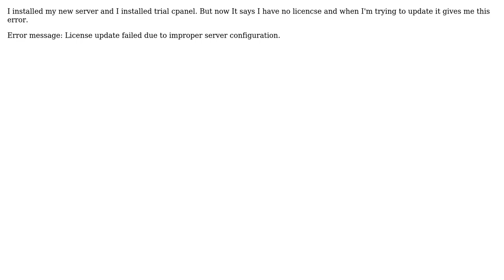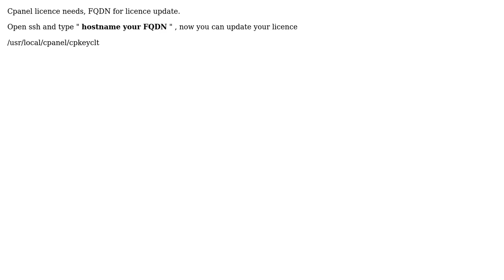Cpanel Licence Update Failed Due To Improper Server Configuration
With thanks & praise to God, and with thanks to the many people who have made this project possible! You are responsible for your own actions.